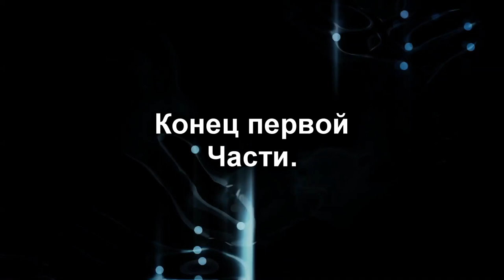Парк культуры, Иностранцы в Москве, Foreigners in Moscow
Парк культуры, Иностранцы в Москве, Foreigners in Moscow Americans in Moscow и отдыха им. Горького без преувеличения можно назвать центральным в российской столице. Его посещаемость в выходные и праздничные дни достигает 250 тыс. чел. В Москве уже очень много иностранных болельщиков которые приехали на ЧЕМПИОНАТ МИРА 2018 они с удовольствием посещают Парк Культуры,Конечно же, москвичам и гостям главного города России есть куда пойти в одном из крупнейших мегаполисов мира. Почему же они предпочитают Gorky Park, как называют его иностранцы?Foreigners in Moscow, Americans in Moscow Центральный ,парк культуры, имени А.М. Горького. Главный парк Москвы, с которым у каждого из нас связано много воспоминаний. Лучшие воспоминания, конечно, из юности…Благодаря своему расположению, практически в центре столицы, это самый популярный парк у Москвичей. Летом здесь особенно хорошо. Много зелени, оборудована специальная велодорожка вдоль Москвы-реки, много пешеходных тропинок, есть площадки для игр с детьми.  В Москве уже очень много иностранных болельщиков,Americans in Moscow и они с огромным удовольствием изучают российскую столицу. Даже те, кто на первые игры своих команд планируют уехать в другие города, где пройдут матчи, используют время для для того, чтобы увидеть и почувствовать Москву - сердце России. ... И еще посмеиваться над рассказами о России, которые иностранцы слышали до поездки. Желающие могут воспользоваться услугами проката велосипедов или машинок для чад,Что еще можно добавить, прогуляться в Парке Горького всегда приятно, а любую погоду и в любое время года. Здесь все продумано до мелочей и все сделано для людей. Пространство отлично зонировано, есть места для занятий спортом и активного отдыха, уединенного отдыха и тихих прогулок по теннистым аллеям, множество кафе и ресторанов не дадут помереть с